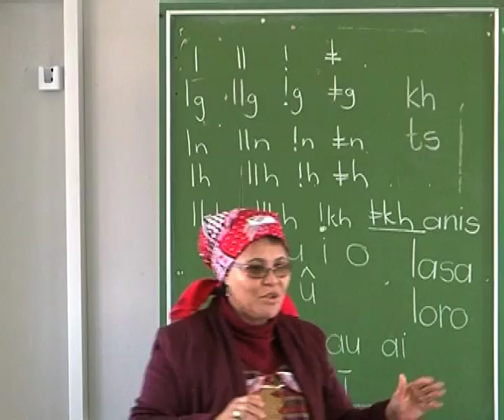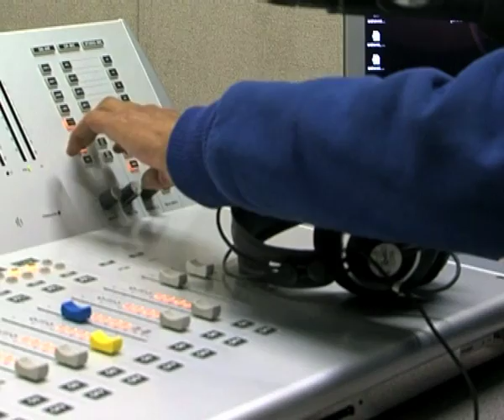Nama language curriculum to be developed-NBC